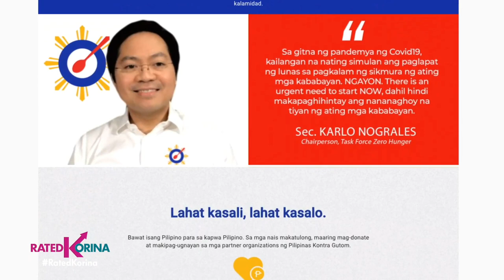Walang vaccine ang kagutuman kaya kailangan nating magtulungan - CabSec. Karlo Nograles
Sa panayam ni Korina Sanchez kay Cabinet Secretary Karlo Nograles, binigyang diin ng kalihim ang kahalagahan ng Pilipinas Kontra Gutom, isang samahan ng gobyerno at mga private organizations na layong matuldukan ang problema ng kagutuman sa bansa. Panoorin ang kanilang usapan sa segment na ito ng